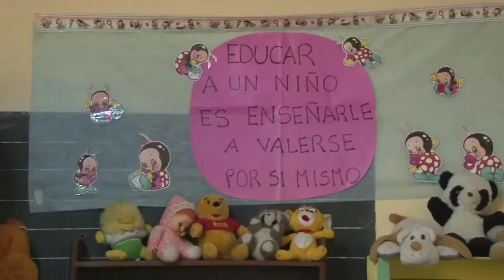Jujuy camino a la presencialidad total en las escuelas. Darío Abán - ADEP